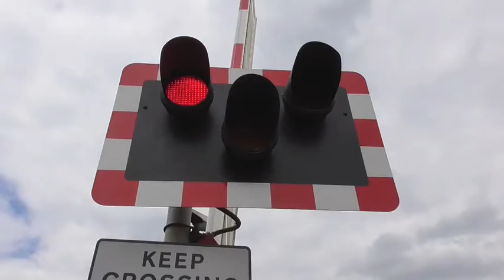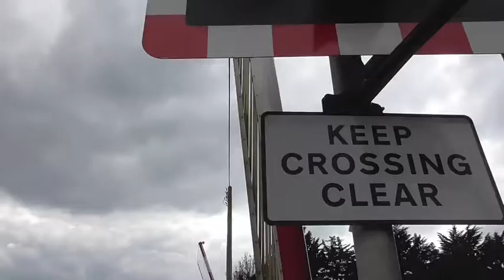Trains at Shippea Hill & Lakenheath (Least Used Stations), Breckland Line: 29/04/2017